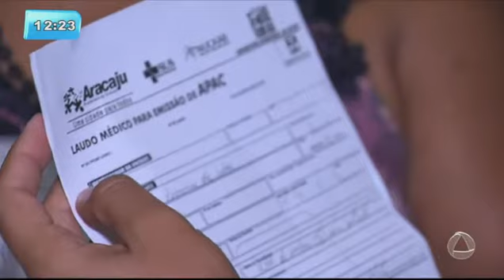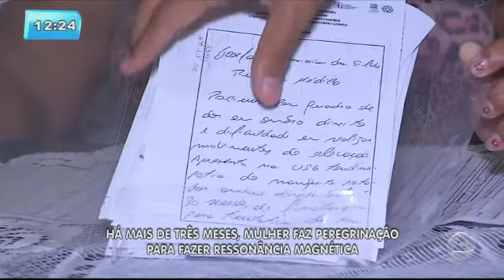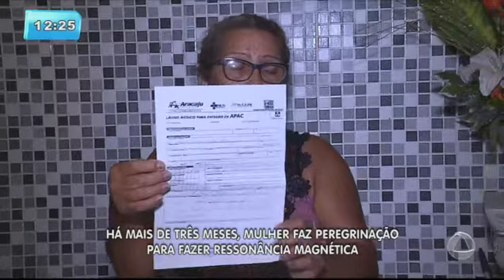Mulher faz peregrinação para fazer ressonância magnética - BALANÇO GERAL SERGIPE